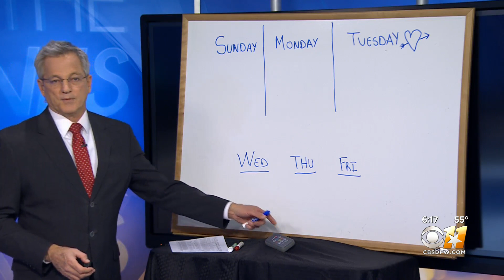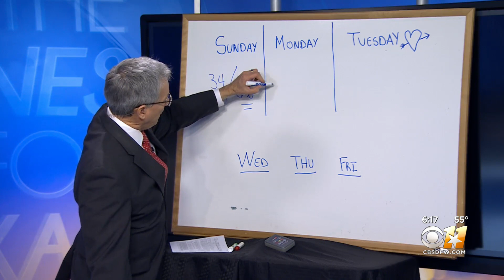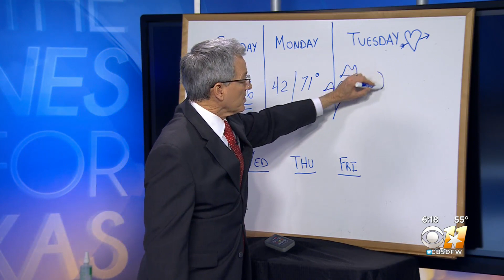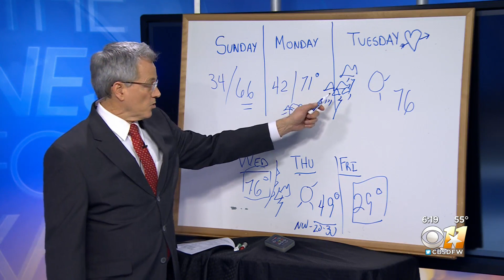Warming trend begins across North Texas tomorrow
Temps will get warmer and warmer starting tomorrow through Wednesday night.